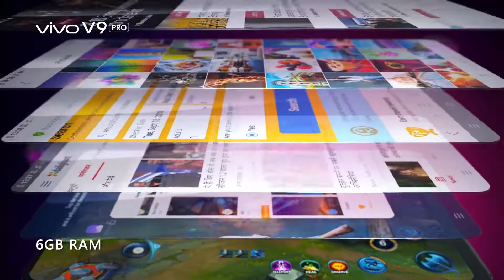New Teaser Vivo V9 Pro Full HD